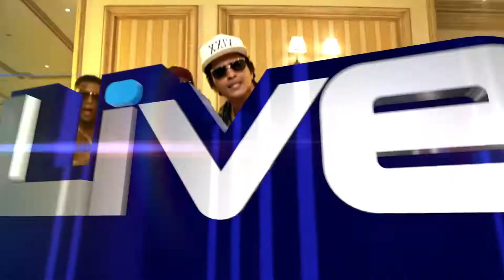Free Bruno Mars Tickets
Catch Live 95.5 playing back to back Bruno Mars songs and we will give you tickets to his 24 K Gold tour at the Moda Center.